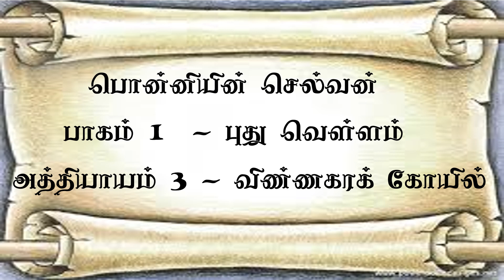பொன்னியின் செல்வன் பாகம்1|அத்தியாயம் 3 Ponniyn selvan|Chapter3|ponniyinselvan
பாகம் - 1
அத்தியாயம் - 3

 வரலாற்றுச் சிறப்புமிக்க தமிழகத்தின் சிறந்த வரலாற்று புதினம், பொன்னியின் செல்வன். மாமன்னன் இராசராச சோழன் பதவியேறற்ற காலச்சூழலில் இருந்த அரசியல் குழப்பங்களை மையப்படுத்திய புதினம். கதாபாத்திரங்கள் மற்றும் முக்கிய நிகழ்வுகள் வரலாற்று உண்மைகளே. அதில் சுவாரசியமான பல கற்பனைகளும் வாசகர்களிடையே எதிர்பார்ப்பை ஏற்படுத்தின. படிக்கத் தொடங்கி விட்டால் வாசகர்களை அடிமைப்படுத்தும் ஒரு நூல். ஆறு பாகங்களாக இருக்கும் இத் தொகுப்பை மீண்டும் மீண்டும் படித்தவர்கள் அதிகம். 1950 இல் வெளிவந்த இப்புதினம் தலைமுறைகள் கடந்தும் படிப்பவர்களை வசீகரித்து வைத்திருக்கிறது. இன்றைய காலச்சூழலில் ஒலிப்புத்தகங்கள் அதிகம் விரும்பப்படுகின்றன. இப்புத்தகத்தை கதையாகக் கேட்டாலும் சுகமே. ஆனாலும், கல்கி அவர்களின் அழகும், நயமும், ஆளுமையும் மிக்க வார்த்தைகளில் இதைக் கேட்பதும், படிப்பதும் இனிய அனுபவம். பொன்னியின் செல்வனின் ரசிகையாக எனது சிறு முயற்சி. தமிழகத்தின் பெருமைமிகு வரலாற்றுக் காலத்தை அனைவரின் கண் முன்னே நிறுத்திய ஆசிரியர் கல்கி கிருஷ்ணமூர்த்தி அவர்களுக்கு என் வணக்கமும் நன்றியும்.